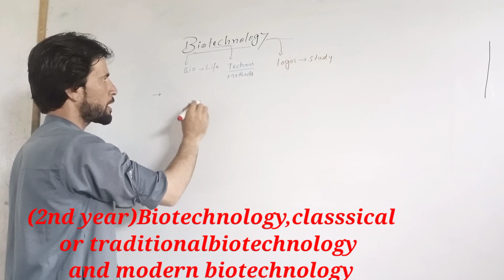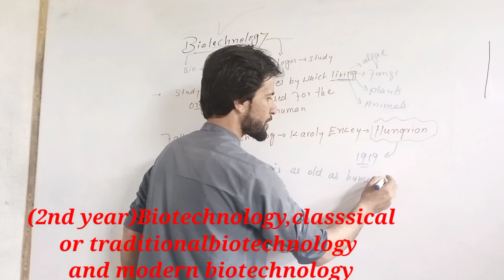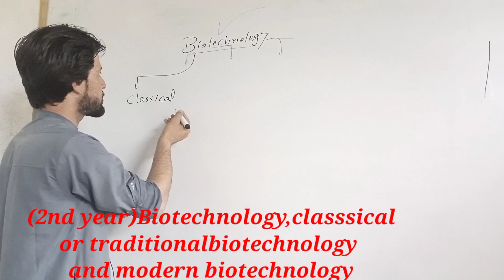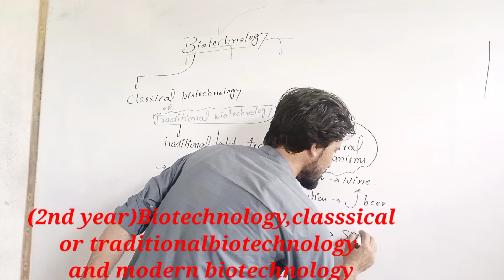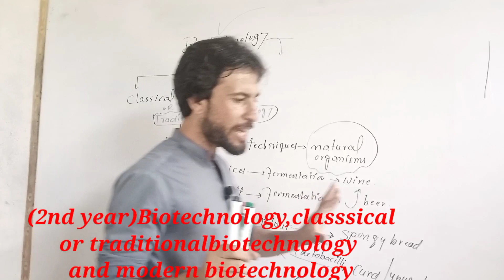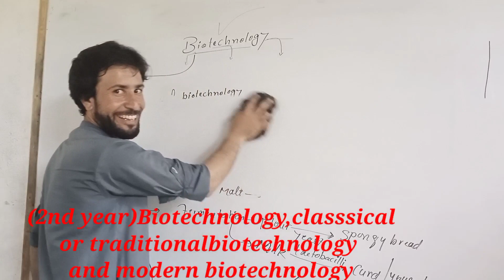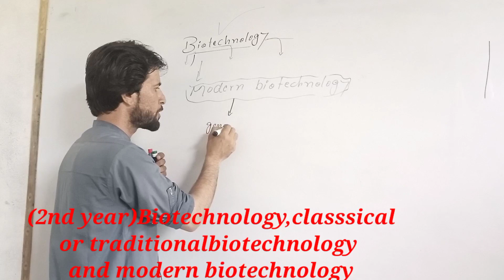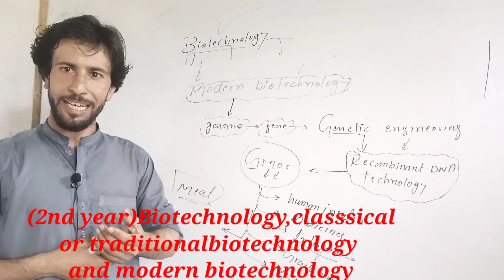August 16, 2023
biotechnology. classical biotechnology=use of traditional ways to use organism for the welfare of human beings.history of biotechnology is as old as human civilization.Human thought to use baking of  spongy bread by using yeast.they used to prepare wine from fruits and vegetables juices by fermentation.started to get vagour breed of plant and animals by artificial selection.